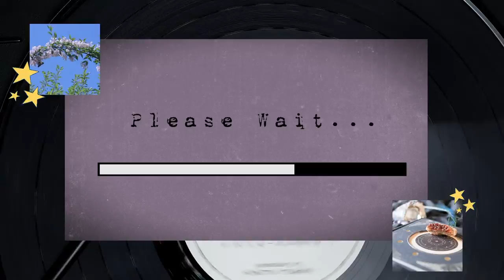wandering cavelands | dnd rpg ambience music | cave creepy castle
Be quiet while we explore these caves, we have no idea what could be lurking under here. Wait did you hear that?

Join me on this adventure if you love all things whimsical, fantasy, and aesthetically pleasing nerdy content. I am a music college student in their mid twenties on their journey to creativity and freedom of self. Join us on this quest as we figure out this existence together, I hope you have enough hit points.

Filming Equipment:
iPhone 13 Pro
iShare 4K Camera
Movo Microphone

Music Gear:
Scarlett Solo Audio Interface
EV Cobalt Co9 Microphone
Blue Snowball Microphone
Sterling Pop Filter
Novation Launchkey Mini MIDI Controller
KRK Rokit 5 Studio Monitors
LaCie External Hard Drive
Ableton Live 10 DAW
Gaming Desk